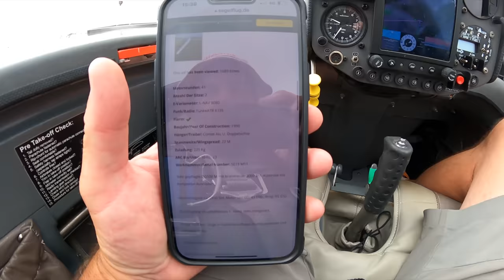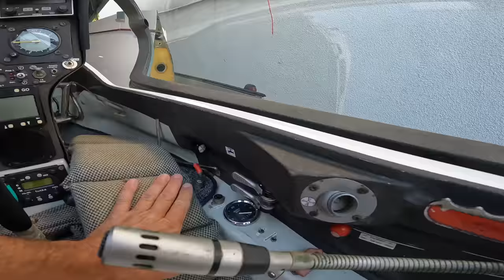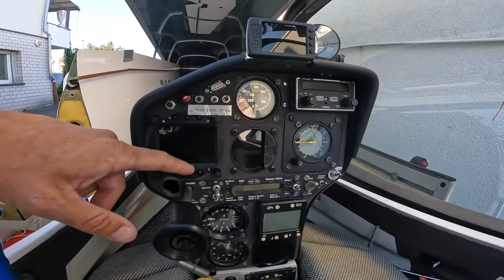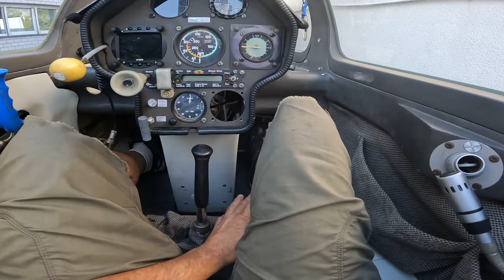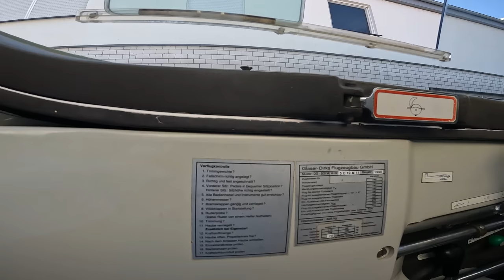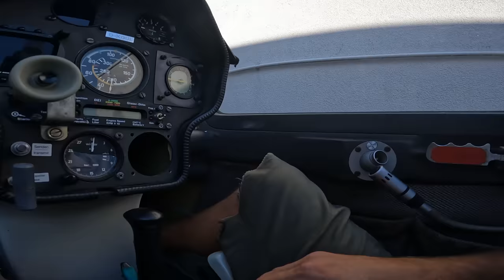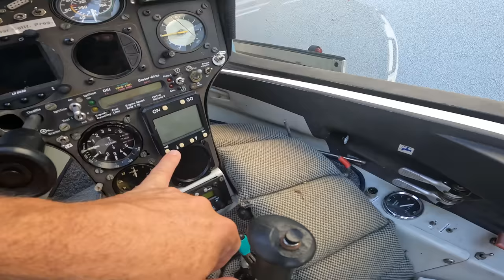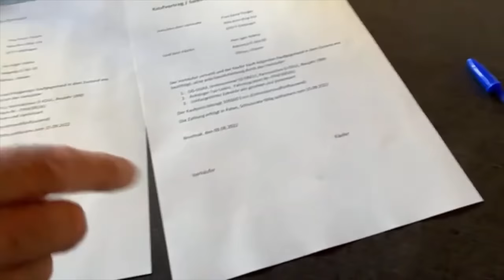Как я купил планер DG 500M в идеальном состоянии с запасным мотором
Мне повезло. Найти планер в действительно хорошем состоянии весьма не просто. А тут все складывалось как в доброй сказке. Состояние планера - идеал. Хорошие приборы и комплектация, двигатель с небольшой наработкой, налет в 2600 часов при ресурсе в 12000. Мечта! Все сложилось как чудесный пазл, а реальность оказалась выше моих ожиданий и я очень рад этому. В этом видео я делюсь с вами впечатлениями от чудесной поездки.
Пусть сбываются ваши мечты!
Нас можно поддержать добрым словом и добрым делом :)
0:00 Зачем мы покупаем планер!
2:48 Как покупается планер
4:30 Планер - хорошая инвестиция
9:00 Дорожный драйв
14:40 по чем топливо в Европе
18:24 Что же покупаем?
22:15 Промотайте. Глюк монтажа
23:20 Мы ехали ехали и наконец то приехали
24:00 Первая встреча
27:06 Теплый ламповый звук
36:28 Почему Принцессы стоят дорого
41:38 Каково в задней кабине
56:24 Передняя кабина
1:05:27 Как винт попадает в голову инструктору
1:0748 Заключение контракта в прямом эфире
1:08:48 Куплю хороший Т4
Где купить планер
Игорь Волков.